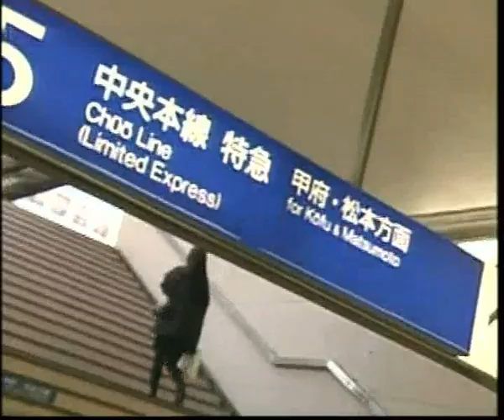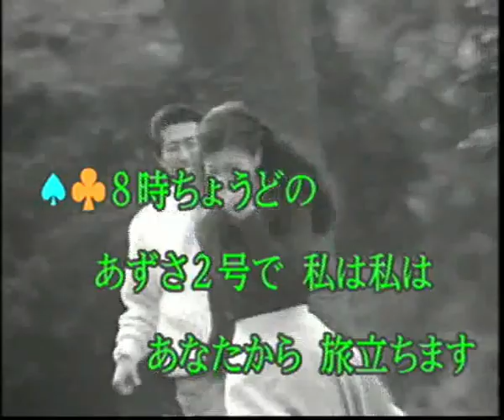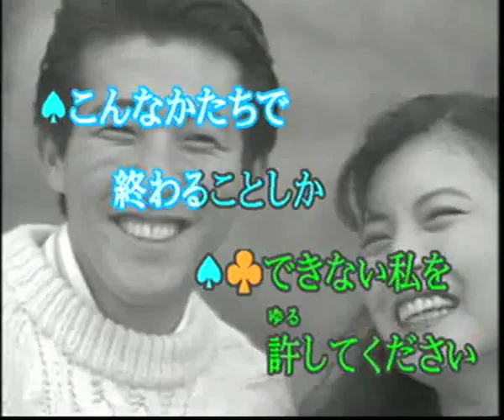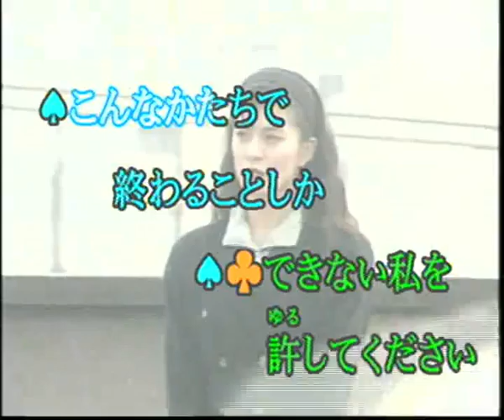あずさ２号 (cover)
当時としては斬新な歌だったね。狩人さんなかなか魅力的だったけど、これ一発で終わってしまったね。今聞いても古い感じはしないし・・・